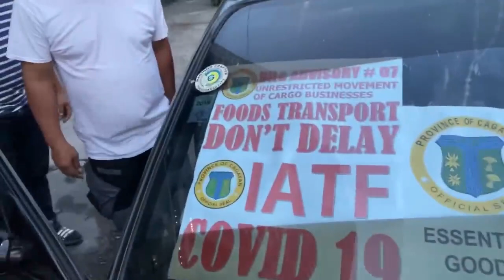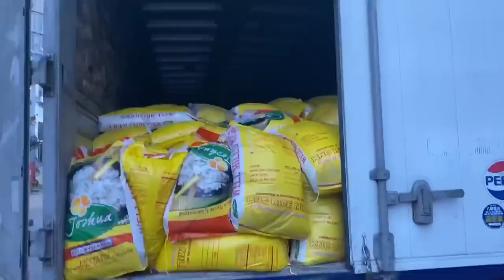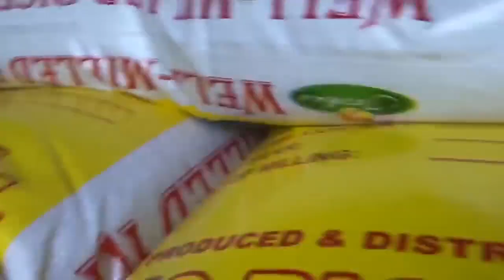Francis Leo Marcos, Babalikan lahat ng Bashers at naninira sa Pamilya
Share ko lang sa inyo guys, kung anung sakripisyo ang ginagawa ng isang Francis Leo Marcos para lang makatulong sa mga kababayan niya, Mula pag gising na maaga hanggang malaglag sa truck ng Bigas na kanyang ibabahagi sa lahat ng humingi ng tulong sa kanya.

At kung anung galit ng isang Francis Leo Marcos at idedemanda lahat ng Bashers at naninira sa Pamilya pagkatapos ng Krisis sa Covid